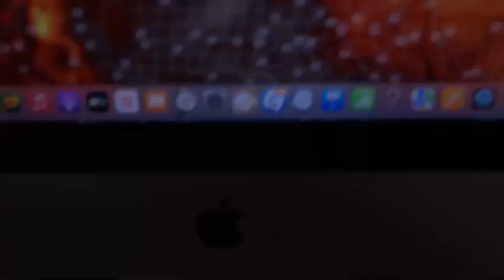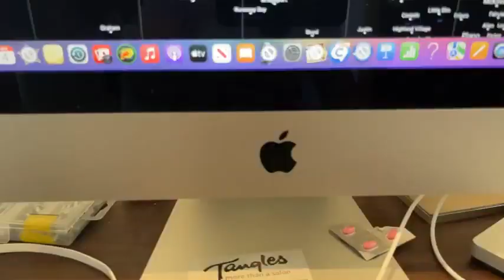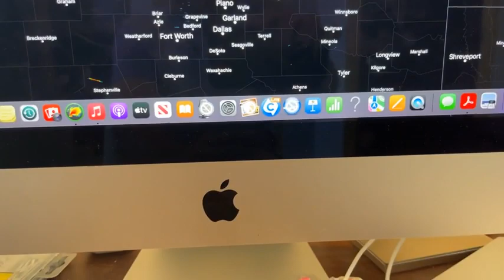WATCH: David Payne's Midday Rain, Storms Update (April 4)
News 9 Chief Meteorologist David Payne goes into detail about Monday's rain and severe weather chances for Oklahoma.